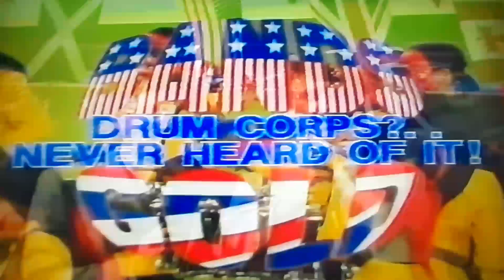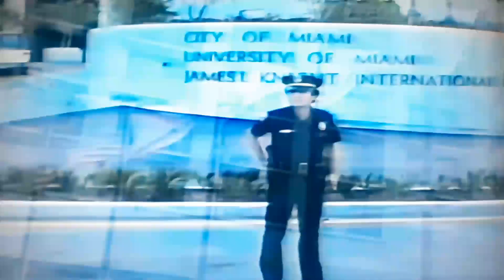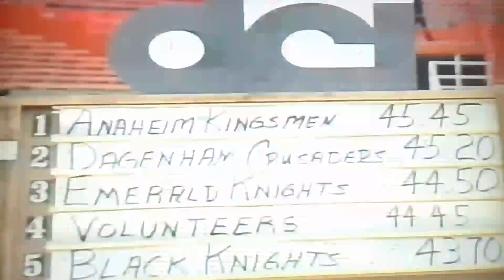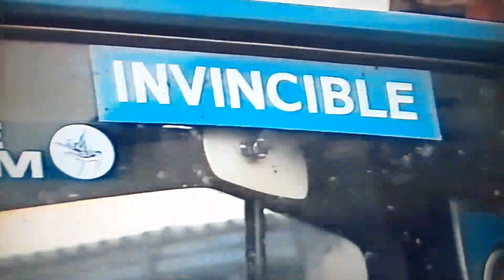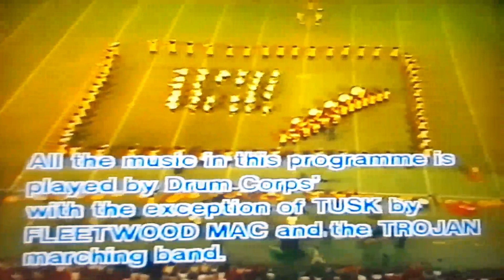Bands of Gold episode 1; What is Drum Corps?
There's a section at around 35 minutes to 37 mins where the audio mutes. This is because the song by Fleetwood Mac is blocked worldwide and as a result wouldn't let me post the video.

This channel contains everything from motor sport to gaming to photography; basically anything! I enjoy making videos so the spectrum is wide.